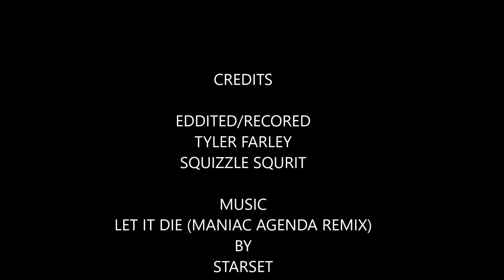GTA V montage 2 (Let it Die Remix by Starset)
The music of this video belongs to Starset.
Enjoy another montage of crazy GTA fun.